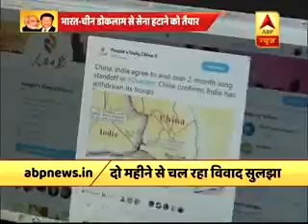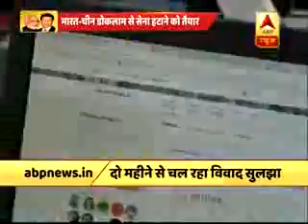India china standoff| डोकलाम विवाद सुलझने पर चीन का दाव,